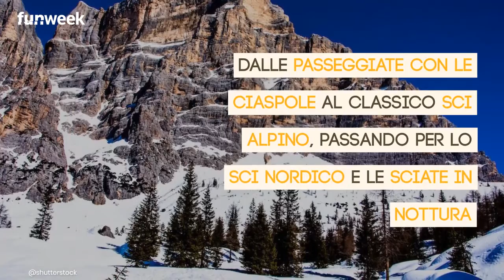Belluno, Val di Zoldo: qui puoi sciare in una valle incontaminata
Tra le montagne più belle del mondo, le Dolomiti Patrimonio dell'Unesco, si tra una valle incontaminata dove sciare sarà un'esperienza unica. È la Val di Zoldo in provincia di Belluno, tra due delle montagne più belle della catena montuosa: il monte Civetta e il Monte Pelmo.

LEGGI ANCHE: -- In provincia di Belluno c'è un gioiello naturale scoperto dopo un post su Facebook